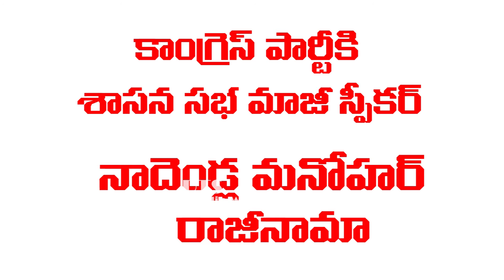Nadendla Manohar Shocks Congress And Joins Janasena...@TENALI